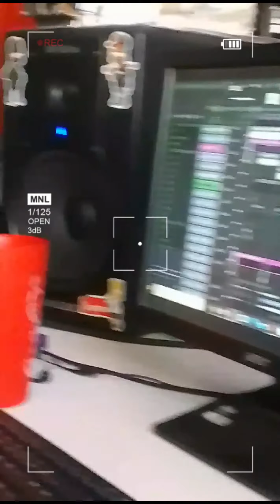Mzabibu Remix-Koffi Machette(Offical Visualizer 2024)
Produced by Hemedi Na Hii Beat
Written and Performed by Koffi Machette
Recorded at Assylum Records.
Original song by Zablon Ndale